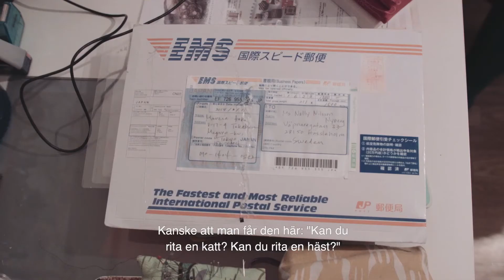mitthässleholm - Nelly, Kärråkra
Nelly och hennes illustrationer blir snabbt kompisar. I Kärråkra - en snabb cykeltur från centrum, med skogen runt knuten - flödar kreativiteten. Se mer av Nellys Hässleholm!

Dela dina bilder, filmer och berättelser och tagga dem med mitthässleholm. Här möter vi hässleholmare i sina hem, på sin fritid, skola och arbete.

Många berättelser. Ett Hässleholm.

Produktion: LangFilm